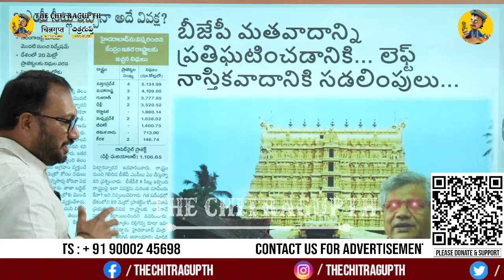భారత్ లో పాకిస్తాన్ ఉంది... పాకిస్తాన్ లో భారత్ ఉందా | IND Vs Pakistan | Musharraf | Islam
Support Chitragupth